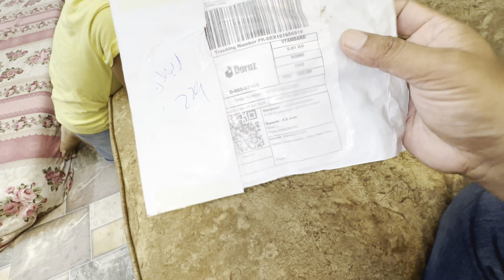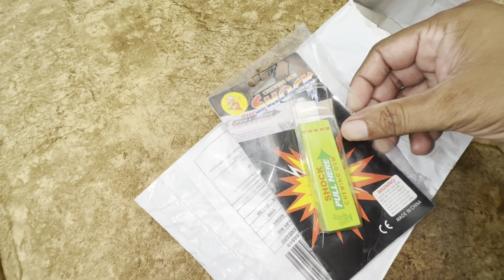Wife Ko Laga 200 Walt Ka Electric Shock⚡️ Electric Shocking Gum Prank 🤣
Be happy..

electric chewing gum
shocking chewing gum
prank
shocking gum
chewing gum prank
electric shock
electric shock gum
electric shocking prank
bubble gum prank
electric
shocking chewing gum prank
gum
shocking gum prank shocking gum challenge
shocking
electric shock chewing gum
gum electric shockm
electric shock pen and chewing gum
electric shock chewing gum packet
shocking chewing gum price
electric shock chewing
shocking gum pull
prank
viral
tiktok viral
pranks
prank videos
tiktok pranks
viral tiktok pranks
prank on girls
prank call
prank calls
new prank
iphone pranks
best prank
prank video
hindi prank
ahsan pranks
fake virus prank
aj prank
crank
dont look up prank
prank in pakistan
indian pranks
prank videos funny
ajahsan pranks
lift prank
prank 2023
cute girl lift prank
comet prank